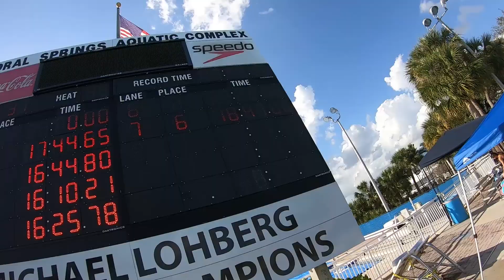MY FIRST TIME MAKING A SECTIONAL FINAL! | Speedo Sectionals 2021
Speedo Sectionals 2021 Part 2. Coral Springs Aquatic Center hosted a great Sectionals Swim Meet and I made my first Sectional Final! How I spent my Valentine's Day.

Let's have some fun! Make an impact today!